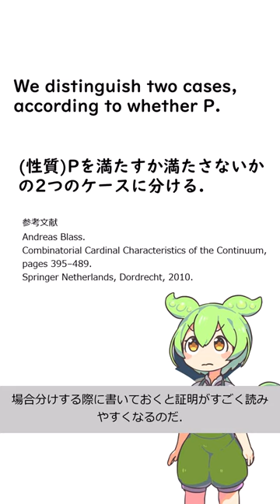【数学で使える英語表現】Part.2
素材

参考文献
Andreas Blass. Combinatorial Cardinal Characteristics of the Continuum, pages 395–489. Springer Netherlands, Dordrecht, 2010.